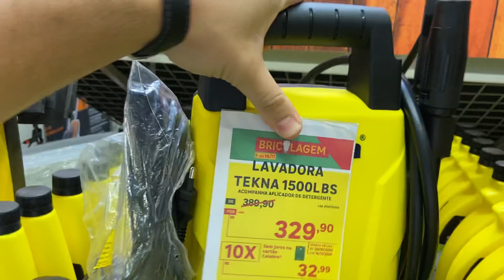Review Lavadora de Alta Pressão Tekna Fast 1500